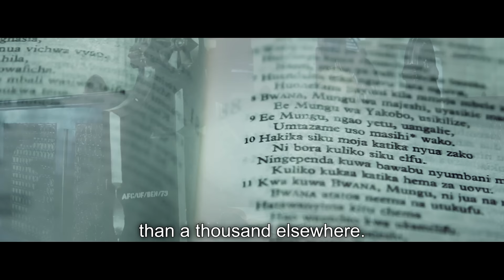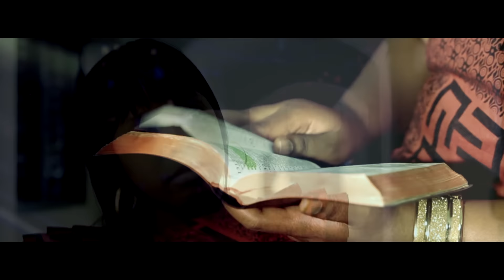Edna Kuja - Neno Moja (official HD music video) from her DVD, Amenifuta Machozi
Video hii imo kwenye DVD ya Edna ya Amenifuta Machozi. Wasiliana nasi 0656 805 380 ili uweze kujipatia copy yako.

Share baraka hizi na wapendwa wenzio mtandaoni.